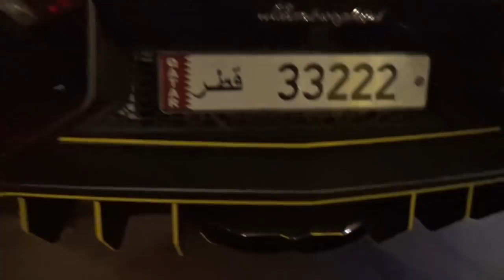INVASION D'HYPERCARS Arabes à Juan-les-pins !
Invasion de supercars et hypercars à Juan-les-pins. Nous somme le dimanche 05 Aout et c'est le 1er Dimanche à Juan ou les arabes viennent en force ! Vivement le prochain "Juan" !